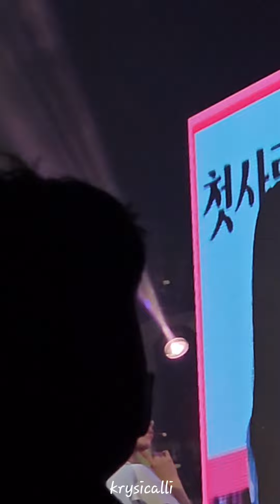230708 이성경 Lee Sung Kyung Fan Meet in Manila - Full Game Segment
3:38 TMI 1st Question
5:07 TMI 2nd Question
6:23 TMI 3rd Question
6:50 TMI 4th Question
7:26 TMI 5th Question
8:19 TMI 6th Question
9:21 TMI 7th Question
11:48 TMI 8th Question
13:03 TMI 9th Question
14:23 TMI 10th Question
16:05 Biblee just being cute
21:10 Biblee just being cute 2 :)
24:22 Relay Game Biblee Team
27:32 napagod ang beshy nyo
28:45 Relay Game VIP Team
32:09 Relay Game MVP Team
37:57 Finger Punch Game
39:27 Throwing of signed ball
41:17 Bottle Flipping Game
43:22 I'm sorry for being cute Tiktok Challenge
44:46 Tiktok Challenge
46:36 Pipe Game
48:56 Polaroid Photos
51:42 Raffle of Polaroid Photos